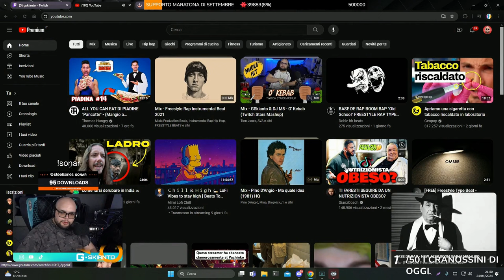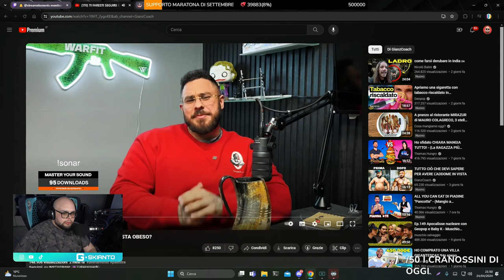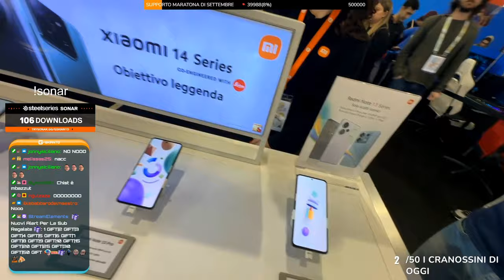3, 2, 1... 😲 - BEST OF GSKIANTO